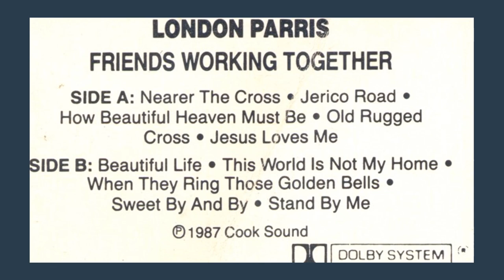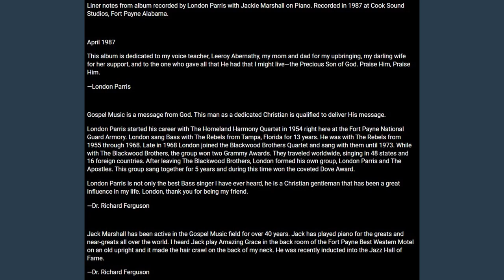London Parris This World is not My Home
Recorded at Cook Sound Studios in 1987. At the time London was 56 years old.